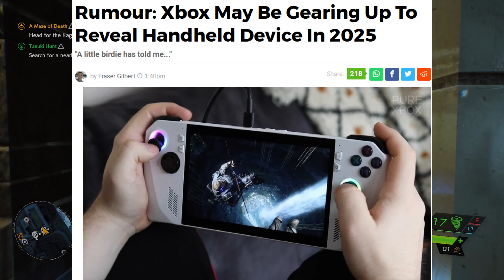Phil Spencer Kills PS5 Pro Hype With ENORMOUS Xbox News The Entire World Wanted! Sony Is DEAD!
This might be the biggest and best Xbox news we've heard in many years! I'm honestly hoping this is the plan and Microsoft is going to really bring it all together for us fans!